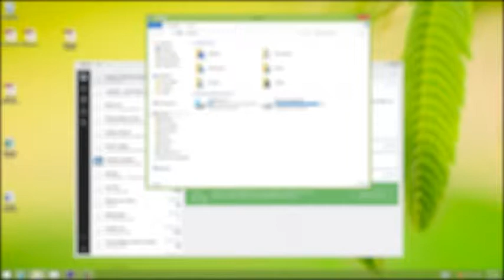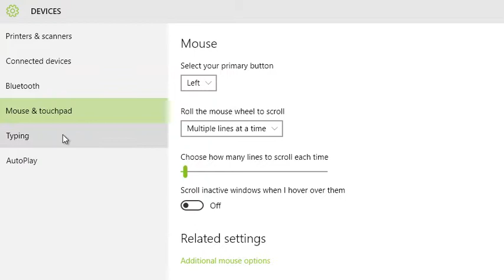Windows 10 - Scrolling Inactive Windows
Most of us have come up against this problem at one point or another.  Having two or three windows positioned on our screen but only able to scroll the active window with our mouse.  Well then finally have an option for us. Check out this video to learn where the setting is in windows 10.